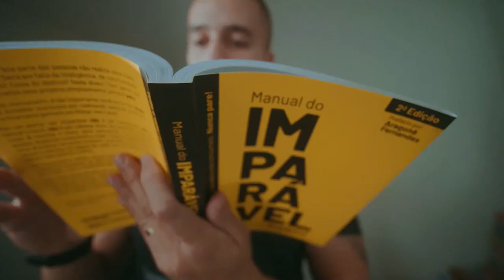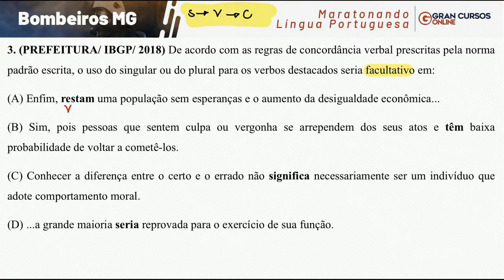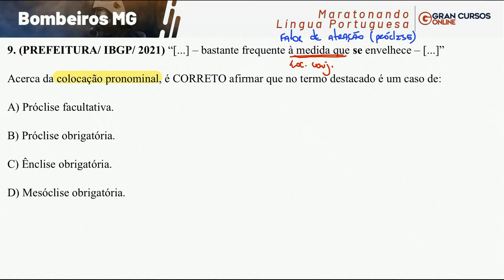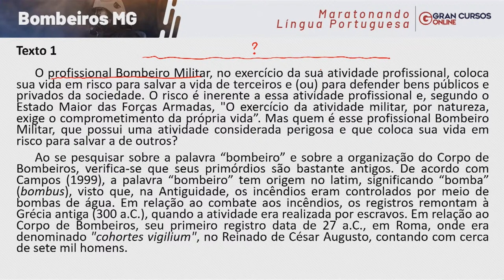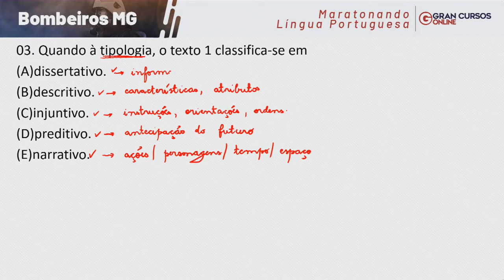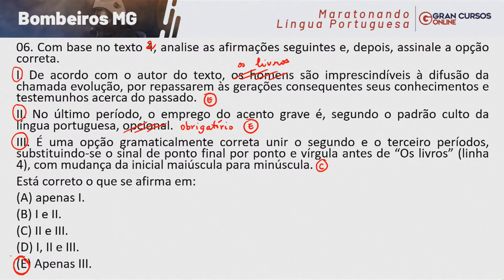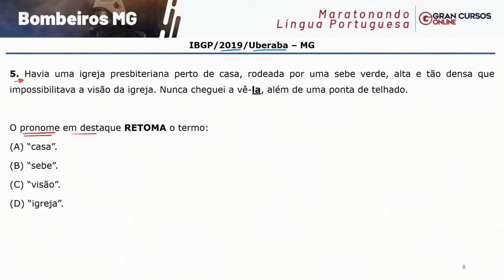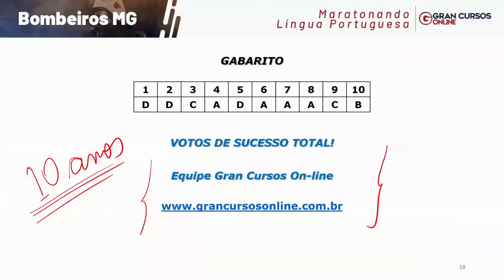Concurso Bombeiros MG - Maratonando Língua Portuguesa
🔊MAIS UMA NOVIDADE QUE IRÁ MUDAR O MUNDO DOS CONCURSOS: Em comemoração aos 10 anos do Gran, iremos trazer 10 novidades tecnológicas, pedagógicas e de inteligência artificial. Dia 02/01, às 10h10.

00:00 - vinheta
📚 Programação e material de apoio:
13:58 - Colocação pronominal, emprego de tempos e modos verbais - Lucas Lemos
1:08:59 - Compreensão e interpretação de textos. Gêneros textuais e Tipos de texto - Fernando Moura
2:06:33 - Funções de linguagem. Figuras de linguagem. Intertextualidade. Coesão, coerência e elementos de textualidade - Márcio Wesley